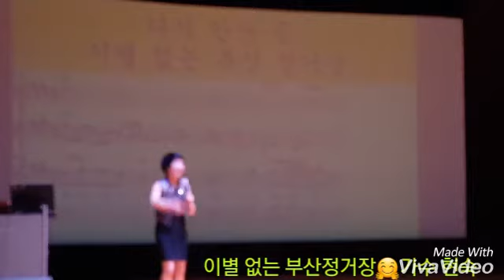시흥 평생학습센타👒정미경 노래교실 🍸이별 없는 부산정거장🤗가수 현숙(2017년8월9일)